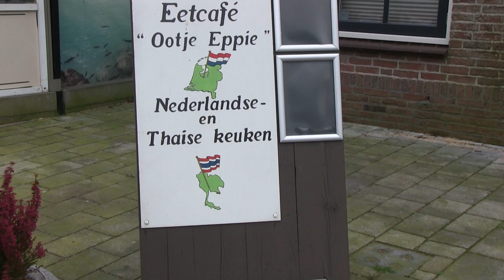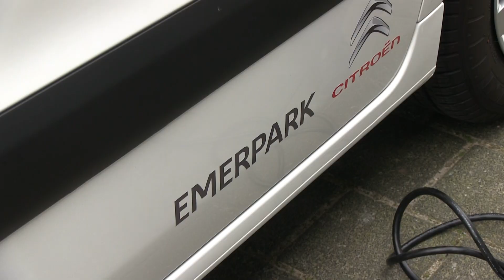Bezorgdienst bij Ootje Eppie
Jan van Ootje Eppie zet een bezorgdienst op om de mensen toch te kunnen laten genieten van de Thaise keuken